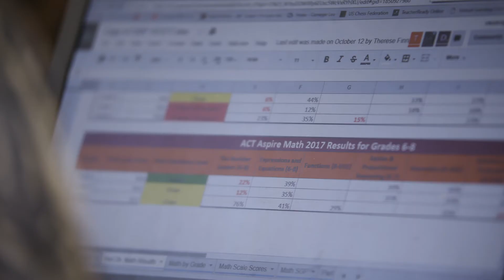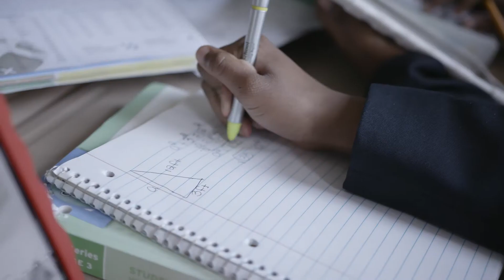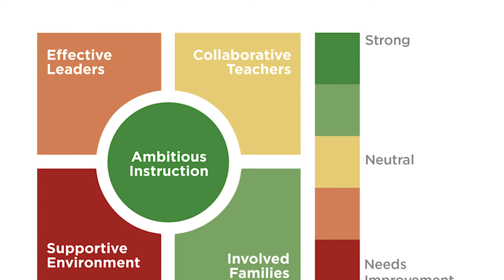Big Shoulders Fund Data Driven Instruction Initiative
Learn more about Big Shoulders Fund's Data Driven Instruction Initiative.  We work with great principals and teachers to harness the power of data to improve outcomes for students.